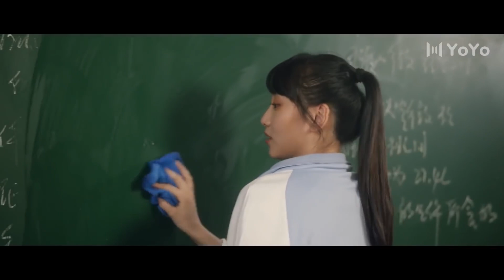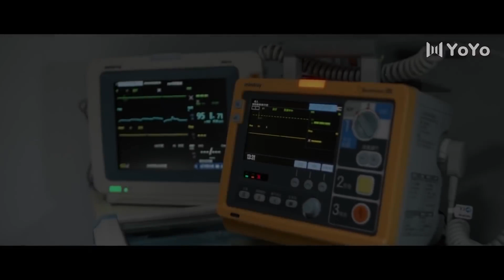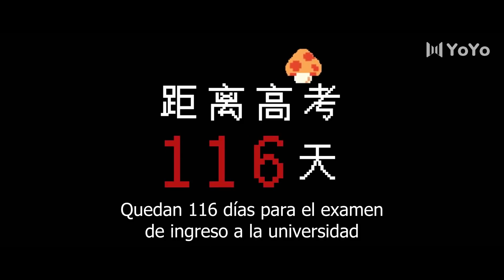【Sub Español】🥰🥰 Juventud Inolvidable 🥰🥰 Ep17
【Sub Español】🥰🥰 Juventud Inolvidable 🥰🥰